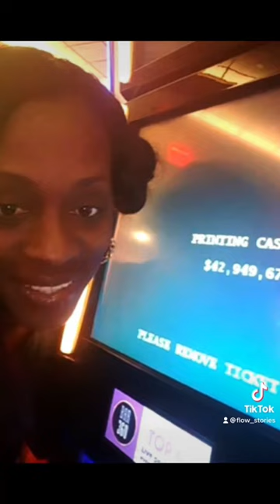Woman thinks she won 43 million in slot machine but the casino only gave her a steak and 2 dollars!